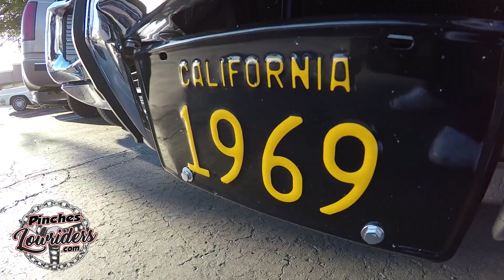Impalas Car Club Presidents Meeting 1/11/2020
good times with impalas car club

-Video by Lobo